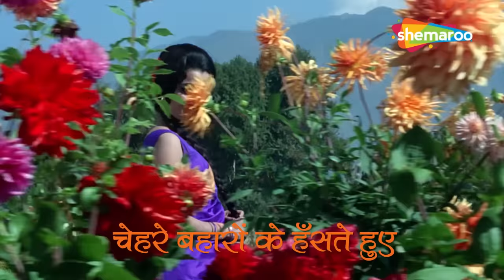तेरी आंखों के सिवा_Teri Aankhon Ke Sivaa_Asha Parekh_Sunil Dutt_Chirag_Old Hindi Songs_Madan Mohan